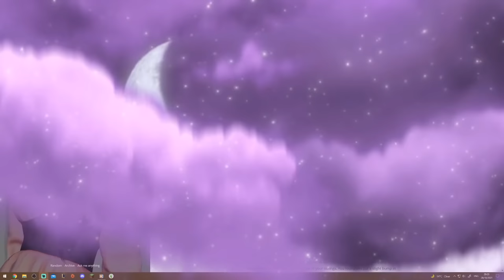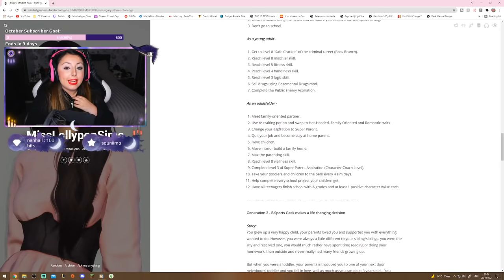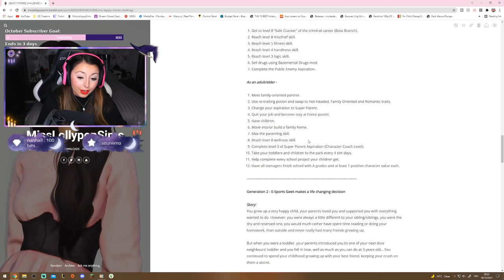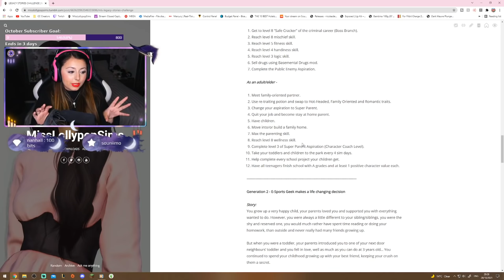ARE THEY TOO DIFFERENT TO WORK?❤️ | Legacy Stories Challenge📚 | Part 13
🔘VIDEO STUFF:

🔹 The Legacy Stories Challenge is one I made myself, it's a 10 generation legacy challenge that focuses on stories that can be played out in the Sims with goals for each generation, such as career levels, skills and aspirations goals. If you want to check it out here is the

We stream this series on Twitch, come and watch LIVE! I stream 4 days a week on MON,WED,THU,&SUN

🔹 If you would like to join the 'Lollypop Family'🍭 you get some really cool features such as badges next to your name, new emojis to use etc. You can join using this

🔘 FAQ'S❓:

🔹 Want the Sims 4 or any packs for cheap?

If anything isn't answered here use the 'ask me anything' feature on tumblr and I'll get back as soon as possible 💞

🔘 Social Media📱:

My recent uploads notifications will also be posted here as well.